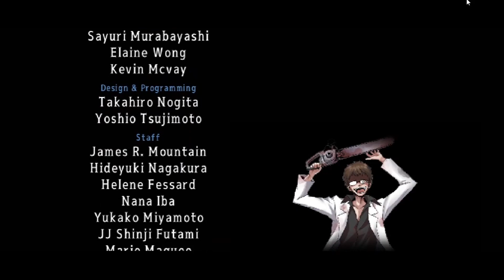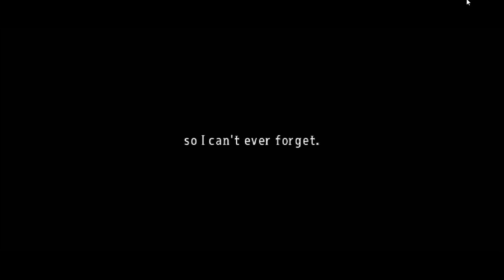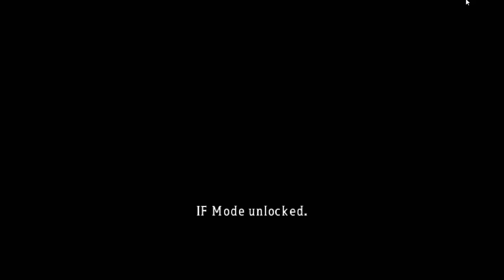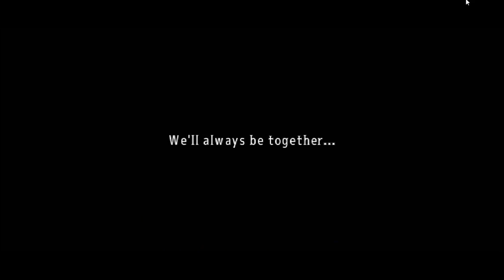Bapak Sableng | Mad Father Remake Gameplay Part Final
Halo semuanya, pada video kali ini game yang dimainkan adalah game Mad Father.